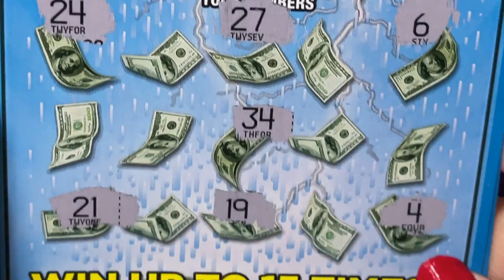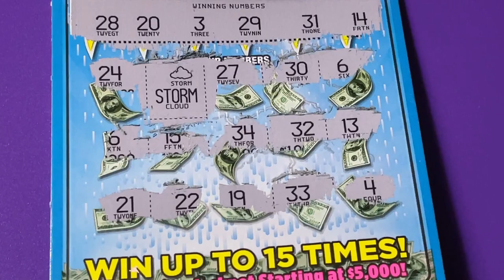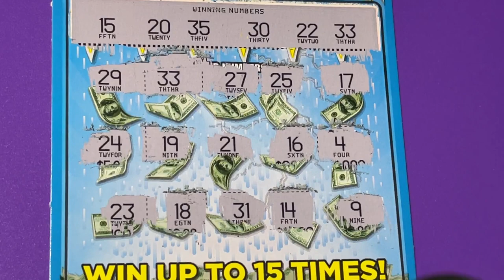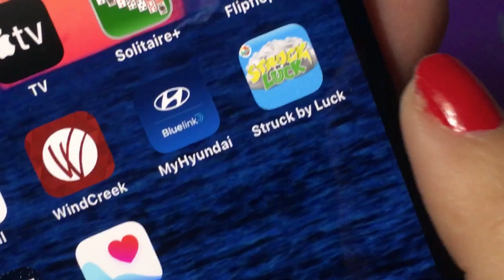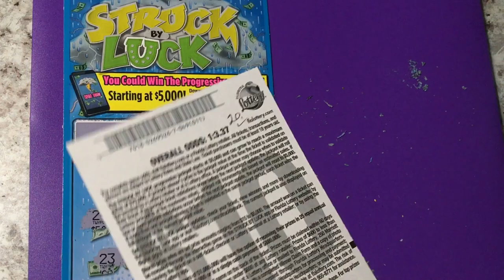Struck By Luck Storm Cloud!